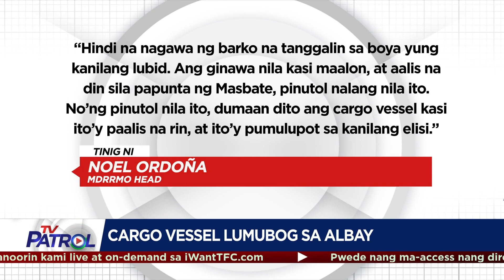Bagyong Florita ramdam na sa Cagayan at Isabela | TV Patrol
Ramdam na ang Bagyong Florita sa lalawigan ng Cagayan at Isabela.